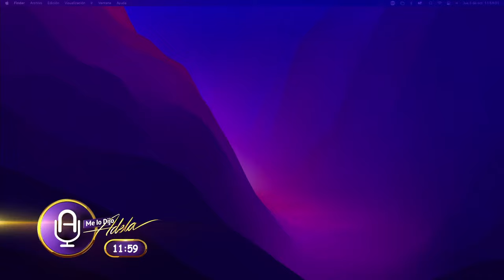AMLO DESOBEDECE al INE y mantiene AFRENTA en su MAÑANERA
0:32 Editorial
5:23 Resumen Informativo
8:59 Entrevista Sandra Cuevas, alcaldesa con licencia de Cuauhtémoc
24:38 Monton Shot
32:49 Macabrón
1:01:47 La Cortina de Humo
1:23:45 Mesa de análisis con Juan Ignacio Zavala y Roberto Gil Zuarth

Los temas más relevantes de este jueves 5 de octubre…
-Hoy se llevará a cabo la reunión de alto nivel en materia de seguridad entre los gobiernos de México y Estados Unidos. Estarán presentes el Secretario de Estado estadounidense, Antony Blinken; el Secretario de Seguridad Interior, Alejandro Mayorkas y el Fiscal General, Merrick Garland… Hablarán de migración y la crisis del fentanilo…
En otros temas…
-Por segundo día consecutivo, el presidente López Obrador desafió las medidas cautelares ordenadas por el INE y publicó su “posdata” en los canales de YouTube donde se transmite la Mañanera.
-En más información política
-Claudia Sheinbaum aseguró que la ventaja de 30 puntos en la encuesta difundida ayer por el diario “El Universal”, se debe a que “el pueblo no quiere regresar al pasado". En respuesta, Xóchitl Gálvez dijo que se “moría de risa” y que “las encuestas solo sirven para crear una impresión”
Aquí en la Ciudad de México
-Otro choque en el Metro… Anoche, un tren sin pasajeros se estrelló en los talleres de la Línea 6; la conductora resultó herida
-La Suprema Corte desechó la controversia constitucional que presentó el gobierno de Chihuahua contra la distribución de los libros de texto gratuitos, por lo que se deberán repartir en ese estado
En información internacional
-En Estados Unidos, el Departamento de Seguridad Interior informó que el gobierno de Joe Biden derogó 26 leyes federales, lo que permitirá construir otros 32 kilómetros de muro en la frontera con México
-El escritor noruego Jon Fosse ganó el Premio Nobel de Literatura por sus “innovadoras obras de teatro y prosa que dan voz a lo indescriptible”
-Nominan a Peso Pluma como Mejor Artista Latino para los MTV Europa Music Awards y la actriz Julia Ormond demanda a Harvey Weinstein y a Disney por abuso ocurrido en 1995
-De esto y mucho más hablaremos esta mañana… Así que quédense, pongan sus colores en el chat, comenten y por supuesto compartan esta transmisión…